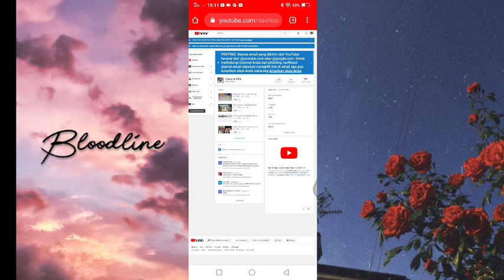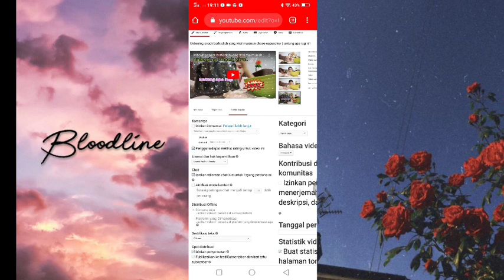Cara nonaktifkan komentar saya di youtube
Halo guys